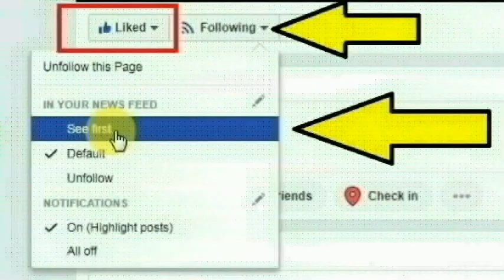பீகாரை மாநிலம் பாகல்பூர் கிராமத்தை சேர்ந்த சரிதா தேவி செய்ததை பாருங்க | Thoothupura